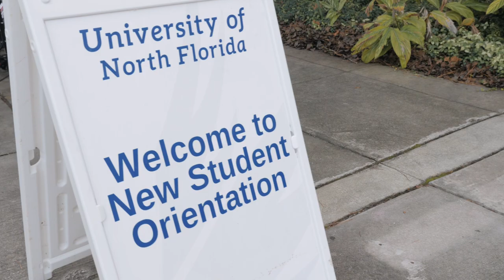Discover What UNF Orientation is All About!